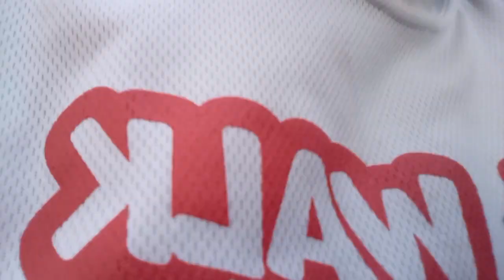31 December 2023